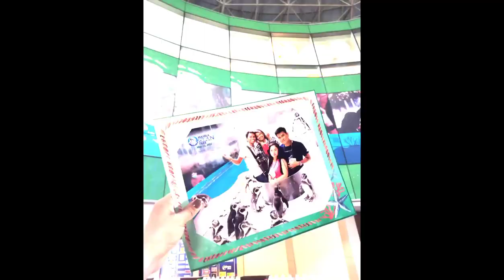Manila Ocean park part1